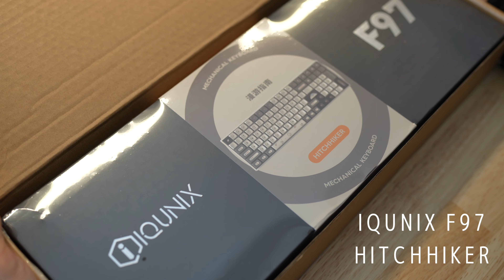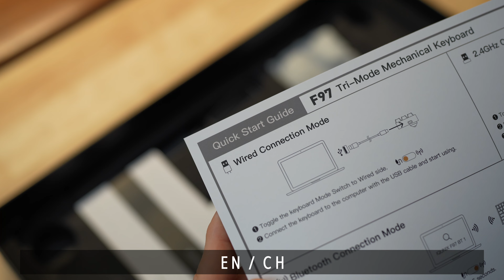【IQUNIX F97】F96から予想以上に大きなアップデート【Unbox/Typing test】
0:00 Unbox
3:26 Appearance
4:10 TTC ACE / Hot Swappable
4:48 Backlight
8:30 vs F96
9:42 Typing test

以前から愛用しているIQUNIX F96の後継機種、F97が発売されました。
多くのアップデートがなされた本機の開封とタイピングテストを行います。
ご意見・ご感想・ご質問などコメントいただけると嬉しいです。

I have been using F96 for a long time.
This time, I bought the successor model F97, so I will open it and do a typing test.

使用している機材たち